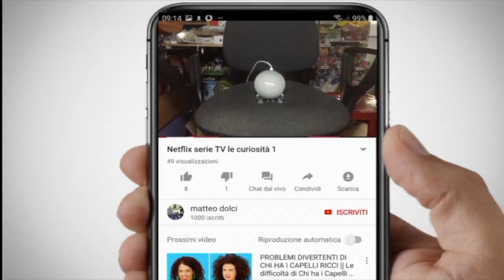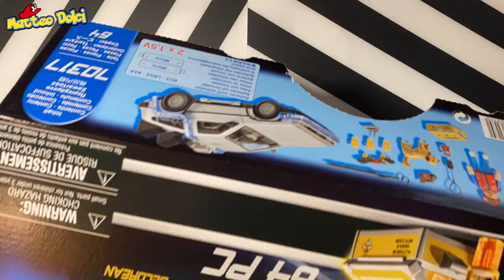Unboxing e montaggio Playmobil BACK TO THE FUTURE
ecco che ritorniamo indietro con un grandissimo modellino da collezione
andiamo a vedere assieme